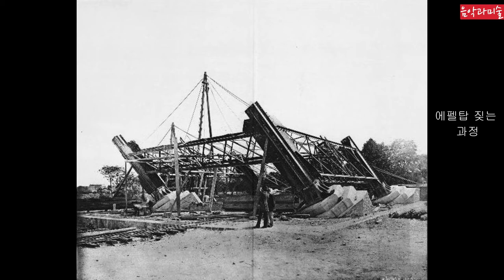미술39 죽다 살아난 에펠탑 이야기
에펠탑 만든 배경과 철거 예정이였던 에펠탑이야기를 소개합니다.
0:01 START(처음으로)